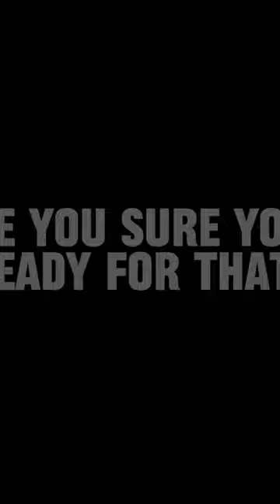Quick edit with CapCut with Robson photos of rl cars